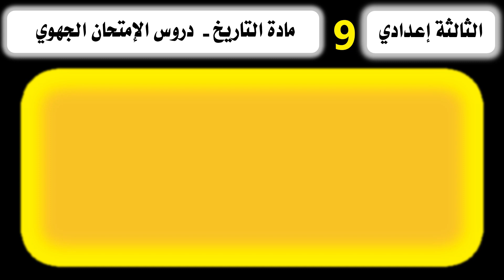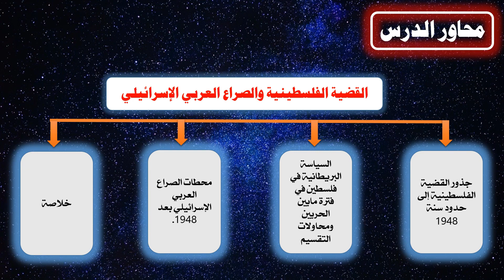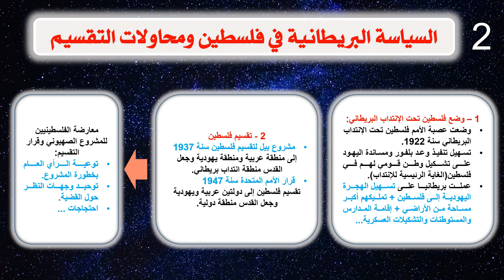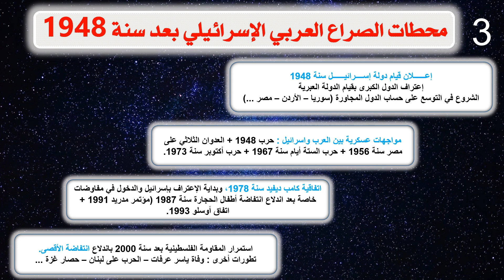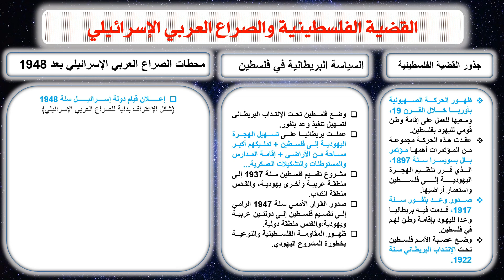القضية الفلسطينية والصراع العربي الإسرائيلي - الثالثة إعدادي - الإمتحان الموحد الجهوي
يندرج درس القضية الفلسطينية والصراع العربي الإسرائيلي ضمن قائمة دروس الإمتحان الجهوي الموحد للسنة الثالثة إعدادي
تارع دروس الإمتحان الجهوي على الروابط التالية
الحفاظ على الموارد الطبيعية